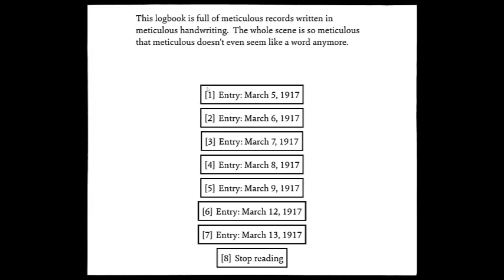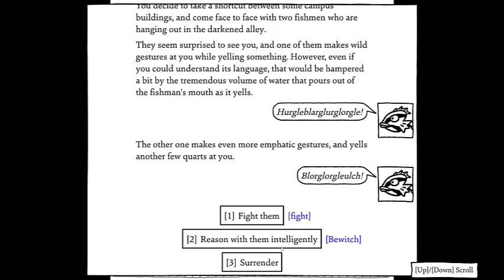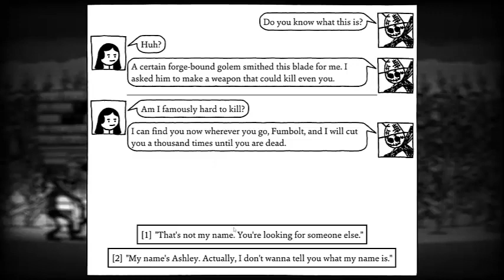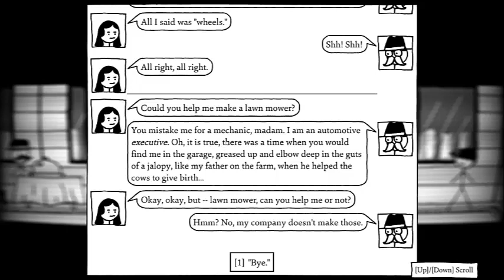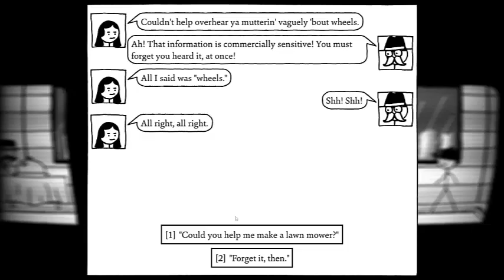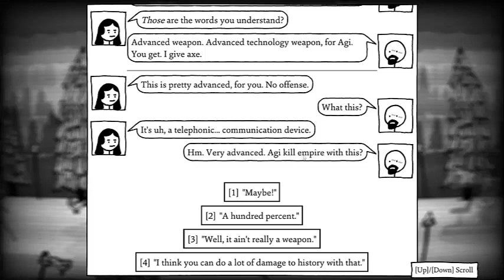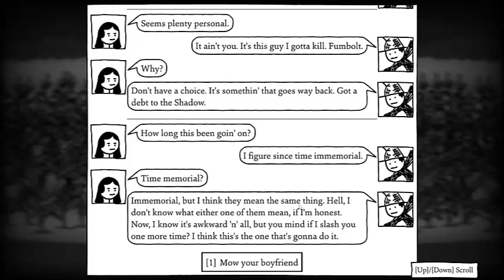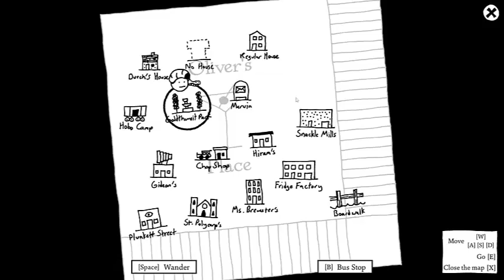Shadows Over Loathing Babbleplay part 26 - If You Die in a Dream, You're Fine in Real Life